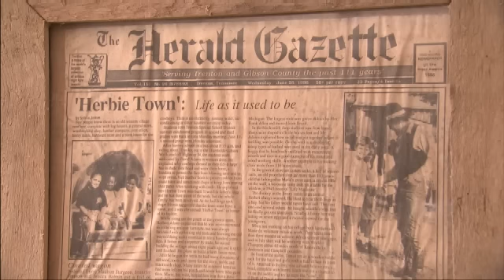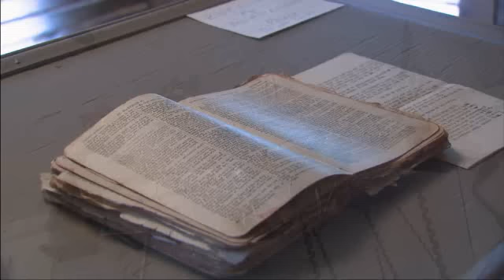Old West Backyard Town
When you walk into this Old West Backyard Town, you’d think John Wayne could walk out of the saloon at any moment. In fact, the owner of this town has John Wayne photos hung all over his workshop. Come with us to this unique attraction just “West” of Trenton, Tennessee.

WLJT-TV